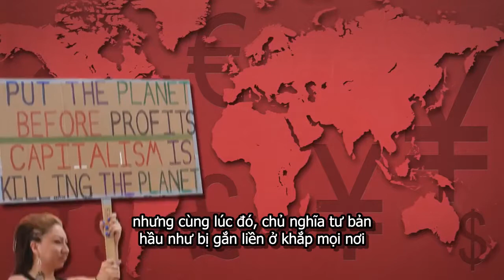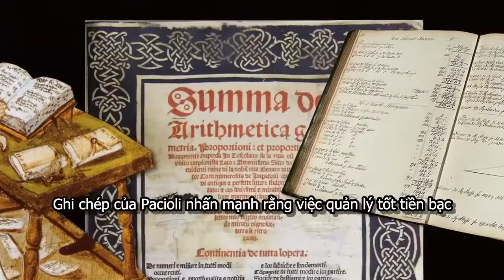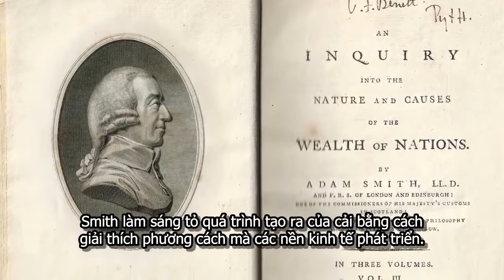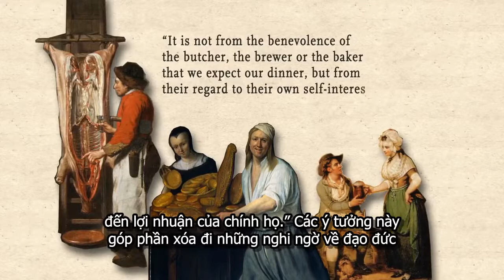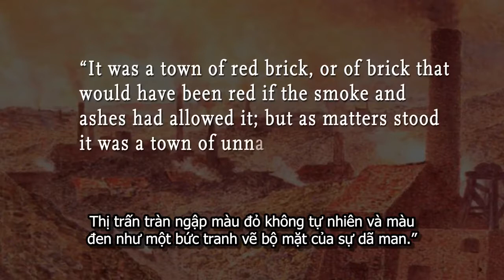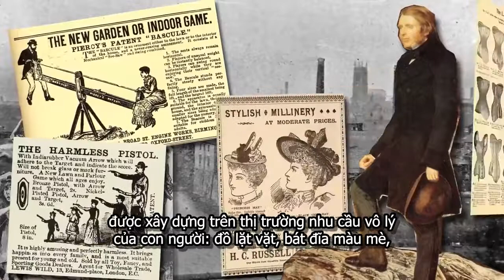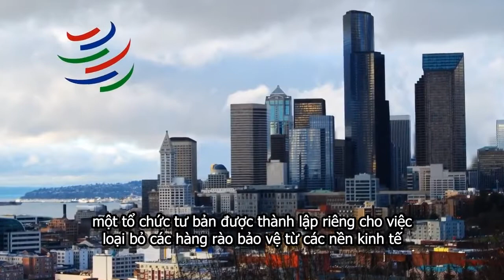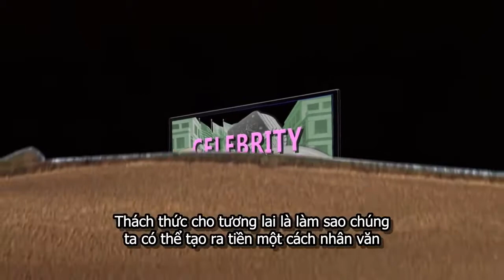Lịch sử của những lý tưởng – chủ nghĩa tư bản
-  Đây là những kiến thức bổ ích về nhiều lĩnh vực khác nhau như : kinh tế, chính trị, giáo dục, kỹ năng mềm...dành cho những ai muốn làm phong phú kho tàng kiến thức của mình và muốn mình trở nên uyên bác hơn. Hơn nữa là "My channel" còn là một nguồn học tiếng Anh khổng lồ cho những ai muốn học tiếng Anh

- Sub bới : Cafe Ku Bua

  CHÚC CÁC BẠN XEM VUI !